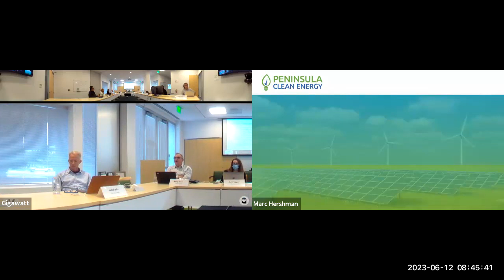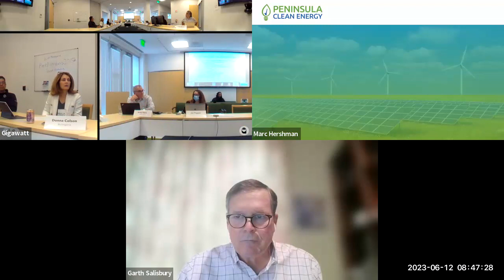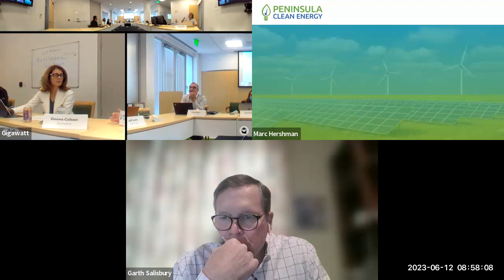June 12, 2023 Audit and Finance Committee Meeting